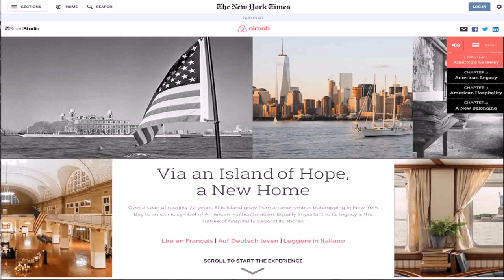Small Native House Interior Design